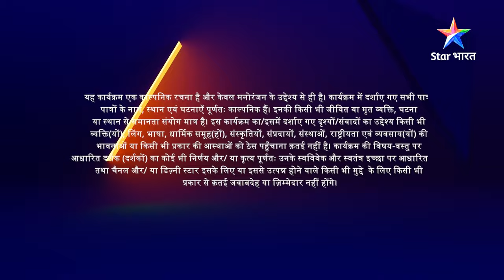FULL EPISODE-109 Part 01 | Ajooni | Kya Ajooni waapas le legi case? | अजूनी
Episode 109 Part 01  : Kya Ajooni waapas le legi case?

Show Name: Ajooni /अजूनी
Cast: Ayushi Khurana, Shoaib Ibrahim
Director: Yogesh Bijendra Bhati

►Description:

Yeh kahaani hai Ajooni aur Rajveer ki, jo shuroo hoti hai Rajveer Bagga ke ektarfa pyaar se. Ajooni ke pyaar mein khoya Rajveer, Ajooni se zabardasti shaadi karke use apne ghar le aata hai. Yahaan bhi Ajooni ko kayi mushkilon ka saamna karna padta hai, lekin Rajveer ne kabhi Ajooni ka saath nahin chhodda. Aakhirkaar Ajooni ko bhi Rajveer se pyaar ho jaata hai aur dono milkar apne parivaar mein chal rahi saazishon aur galat faislon ke khilaaf awaaz uthaate hain aur sach ka saath dete hain. Kya yeh dono milkar Bagga parivaar ki saari mushkilon ko door kar paayenge? Jaanne ke liye dekhiye 'Ajooni'